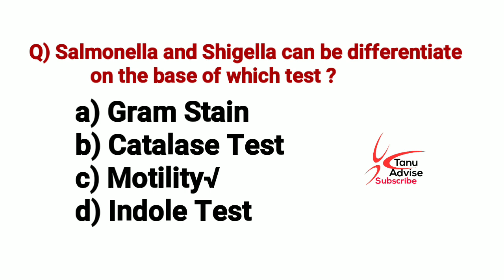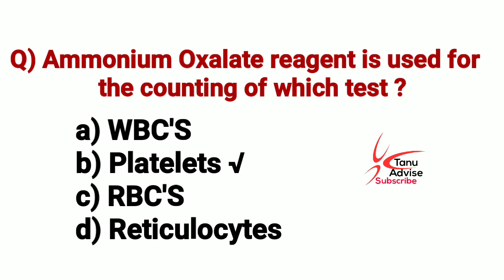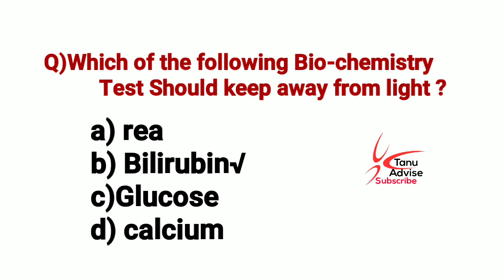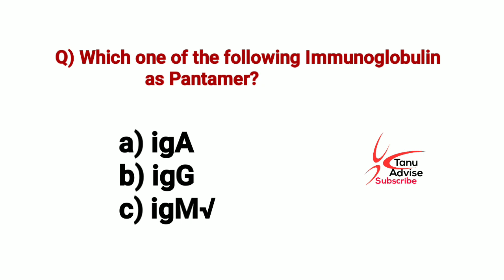Lab Technician MCQs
Tanupath
tanupath